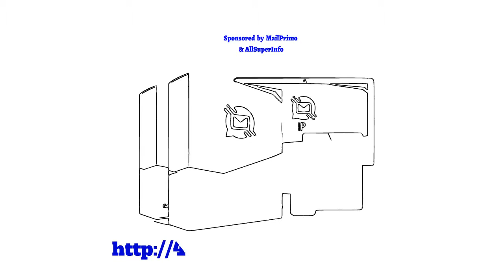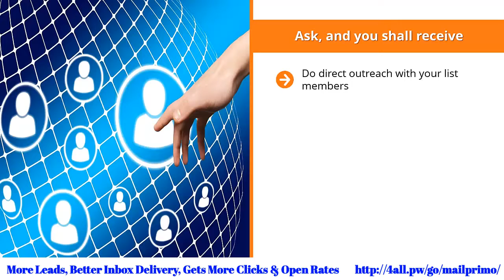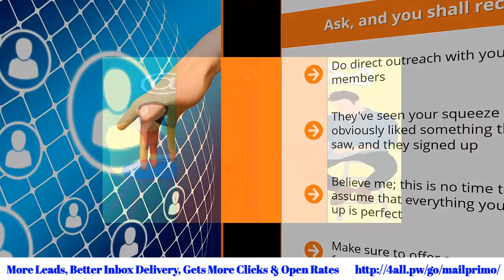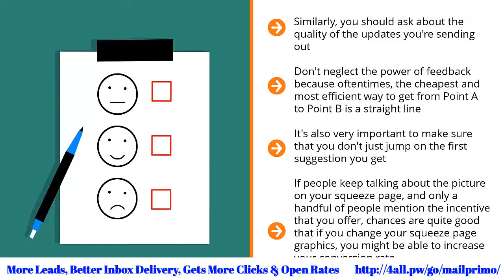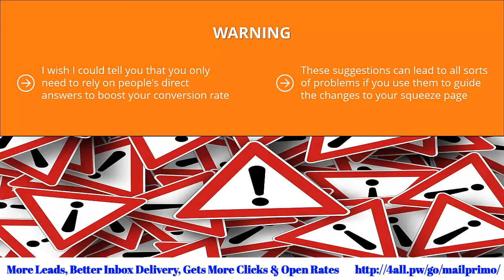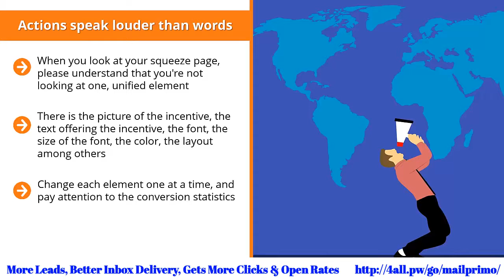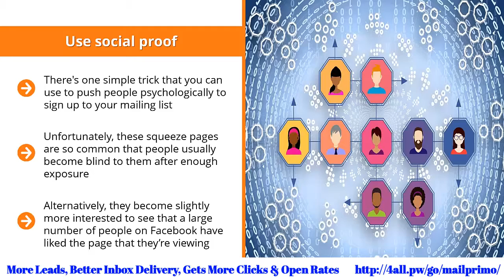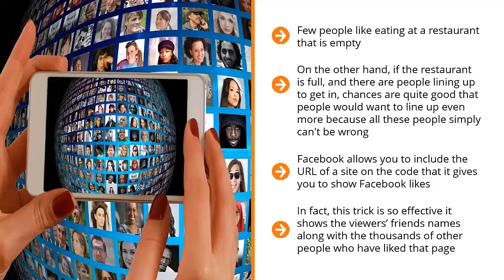Modern Email Marketing and Segmentation Video 8 Optimize Your Squeeze Page Signup Rate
Would You Like To Discover A Shortcut To Start Earning REAL List Marketing Money With Modern E-Mail Marketing And Segmentation Techniques!
Just Follow this video course and learn from it.